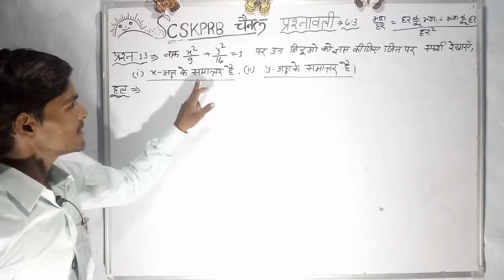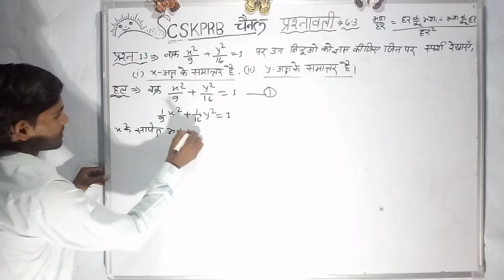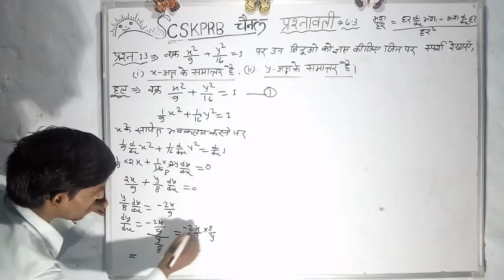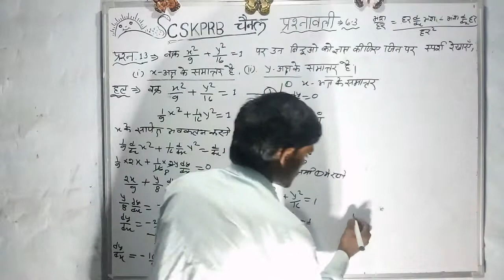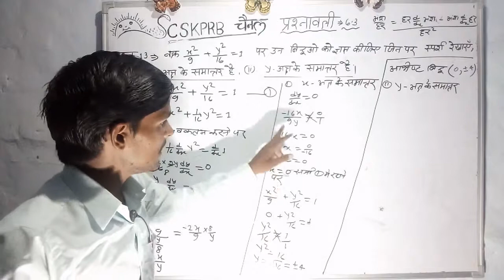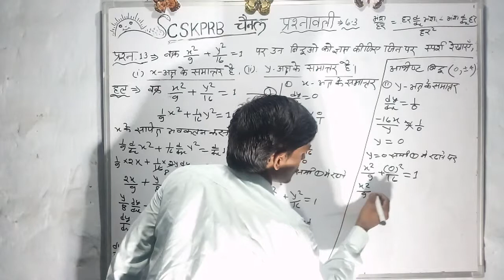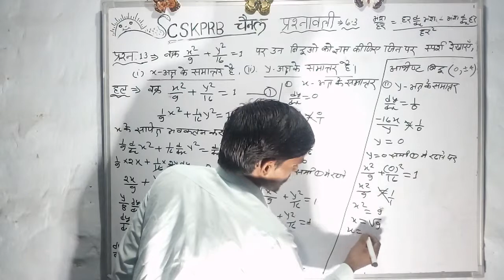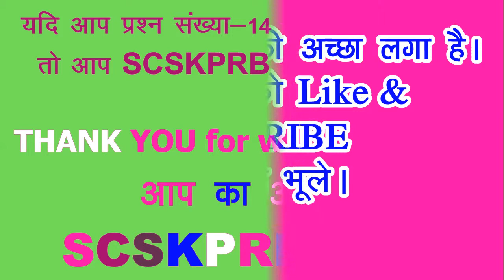NCERT MATHS CLASS-12 Ex 6.3 (Q 13)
aap ka apna
SCSKPRB
 CHAINAL